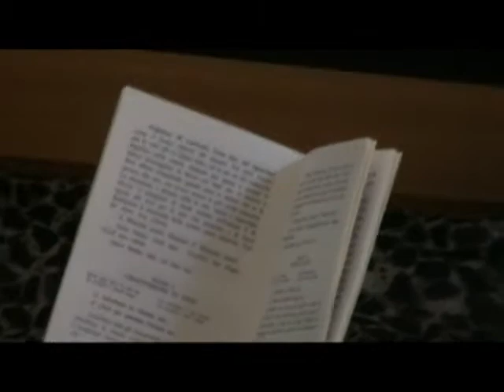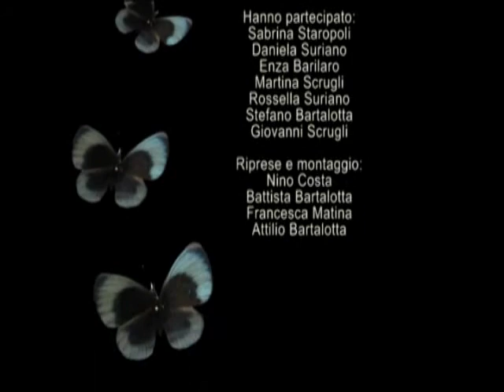Via Crucis alla Chiesiola (dalla cantoria) - parte 1/2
Stefanaconi 27 marzo 2011
Via Crucis alla chiesa dell'Assunta realizzata dai ragazzi di Franza.
Hanno partecipato alla realizzazione: Daniela e Rossella Suriano, Sabrina Staropoli, Giovanni e Martina Scrugli, Enza Barilaro, Francesca Matina, Nino Costa, Attilio, Stefano e Battista Bartalotta